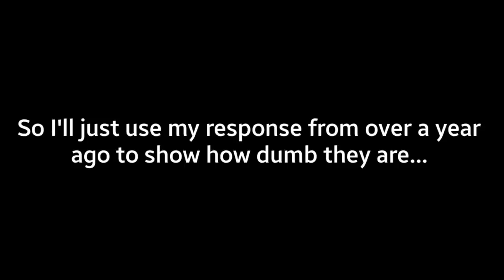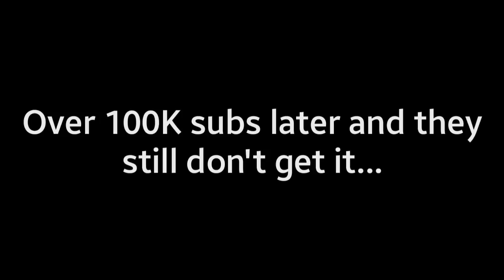SJWs Keep Lying About G+G - Let's Make Fun Of Them Again